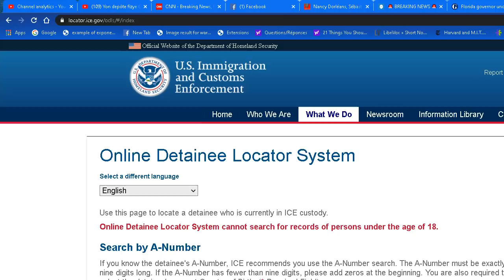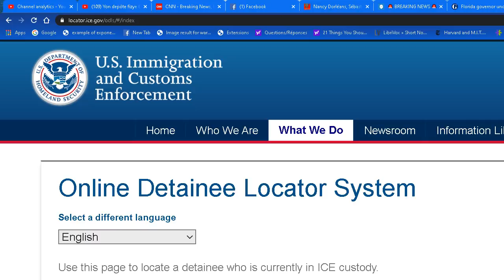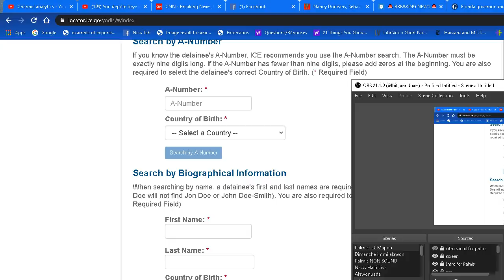Yon depòte tèt pete simaye katouch sou mezi moun li rankontre bilan 7 moun mouri